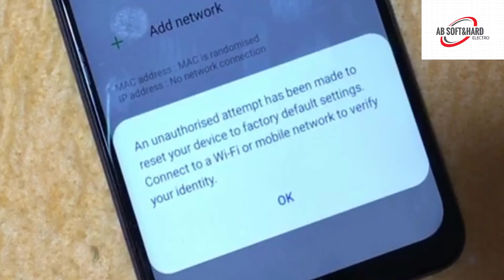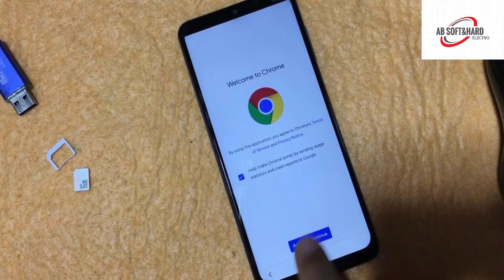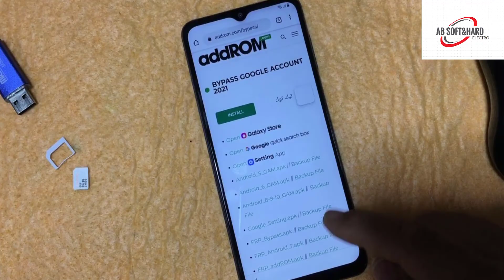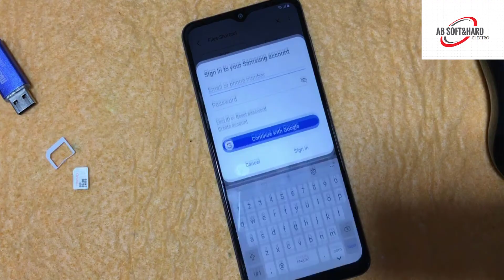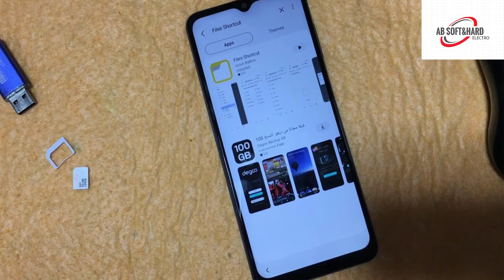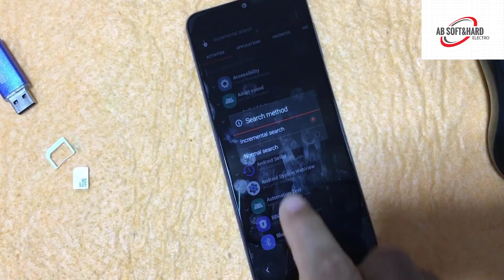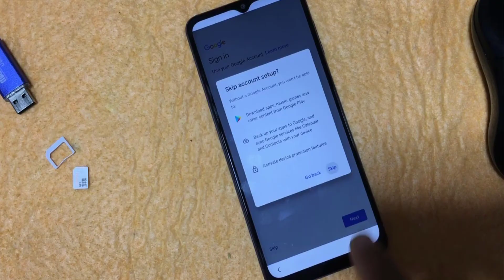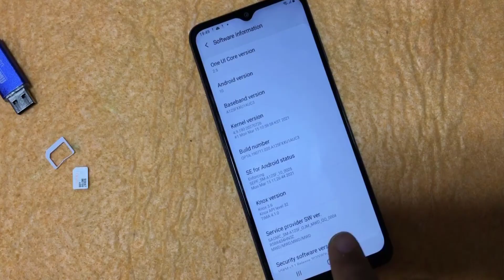Frp bypass Samsung Galaxy A12 (SM-A125F) remove google account new method working 100% August 2025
-Lorsque vous connectez votre appareil samsung A12 à un compte Google, ce dernier est configuré de manière à empêcher toutes personnes non autorisées de l'utiliser lorsque sa configuration d'usine est rétablie.
De plus, en cas de perte, de vol ou de réinitialisation de votre appareil, seule une personne ayant accès à votre compte Google ou aux informations de verrouillage de l'écran pourra l'utiliser.

-When you connect your device Samsung A12to a Google Account, the Google Account is set to prevent unauthorized people from using it when it is reset to factory settings.
Also, if your device is lost, stolen, or reset, only someone with access to your Google Account or screen lock information can use it.

-Cette vidéo vous propose une méthode éducatif pour enlever le FRP le cas ou vous avez oublié votre mot de passe de votre Gmail, et non pas pour les téléphone volés ou perdus
N.B: dans tous les cas nous nous sommes pas responsable des dommages pouvant survenir au téléphone pendant ou après l'utilisation de cette méthode..

-This video offers you an educational method to remove FRP in case you forgot your Gmail password, and not for stolen or lost phones
N.B: in any case we are not responsible for any damage that may occur to the phone during or after the use of this method.

-Samsung S5 S5 NEO  FRP Bypass 2021 Without PC
-Samsung A10S A20S A30S A50 A50S A70  FRP Bypass 2021 Without PC
-Samsung A10S A20S A30S A50 A50S A70 FRP Bypass Latest Update Without PC
-Samsung A10S A20S A30S A50 A50S A70 Bypass Frp/Remove Google Account Lock New Method 2021
-Samsung Galaxy A10S A20S A30S A50 A50S A70 Google Account Verification Google Lock Gmail Bypas FRP RESET
-Samsung A10S A20S A30S A50 A50S A70 frp unlock final solution-Samsung A10S A20S A30S A50 A50S A70 FRP Bypass Android 10 2021
-LUPA ACCOUNT GOOGLE GALAXY A10S A20S A30S A50 A50S A70 BYPASS FRP 2021TERMUDAH TERCEPAT
-Samsung A10S A20S A30S A50 A50S A70 Frp Unlock ! Samsung A10S A20S A30S A50 A50S A70 Frp Bypass ! Samsung A10S A20S A30S A50 A50S A70 Google Account Bypass
-All Samsung FRP Bypass 2021 Android 10/Samsung All Google Lock Bypass NO SIM/NO SIM PIN/WITHOUT PC
-Samsung A10S A20S A30S A50 A50S A70 FRP Bypass 2021 без ПК
-Samsung A10S A20S A30S A50 A50S A70 FRP Bypass Последнее обновление без ПК
-Samsung A10S A20S A30S A50 A50S A70 Bypass Frp / Удаление блокировки учетной записи Google Новый метод 2021
-Samsung Galaxy A10S A20S A30S A50 A50S A70 Подтверждение учетной записи Google Блокировка Google Блокировка Gmail Обход FRP RESET
-LUPA АККАУНТ GOOGLE GALAXY A10S A20S A30S A50 A50S A70 BYPASS FRP 2021TERMUDAH TERCEPAT
-Samsung A10S A20S A30S A50 A50S A70 Frp Unlock! Samsung A10S A20S A30S A50 A50S A70 Frp Bypass! Обход учетной записи Google Samsung A30
-Все Samsung FRP Bypass 2021 Android 10 / Samsung All Google Lock Bypass NO SIM / NO SIM PIN / БЕЗ ПК

-Samsung A10S A20S A30S A50 A50S A70 FRP Bypass 2021 Tanpa PC
-Samsung A10S A20S A30S A50 A50S A70 FRP Bypass Pembaruan Terbaru Tanpa PC
-Samsung A10S A20S A30S A50 A50S A70 Bypass Frp / Hapus Kunci Akun Google Metode Baru 2021
-Samsung Galaxy A10S A20S A30S A50 A50S A70 Verifikasi Akun Google Google Lock Gmail Bypas FRP RESET
-Samsung A10S A20S A30S A50 A50S A70 FRP membuka solusi akhir-Samsung A10S A20S A30S A50 A50S A70 FRP Bypass Android 10 2021
-LUPA AKUN GOOGLE GALAXY J2 PRIME BYPASS FRP 2021TERMUDAH TERCEPAT
-Samsung A10S A20S A30S A50 A50S A70 Frp Aktifkan! Samsung A10S A20S A30S A50 A50S A70 Frp Bypass! Bypass Akun Google Samsung A10S A20S A30S A50 A50S A70
-Semua Samsung FRP Bypass 2021 Android 10 / Samsung Semua Google Lock Bypass TANPA SIM / TANPA PIN SIM / TANPA PC